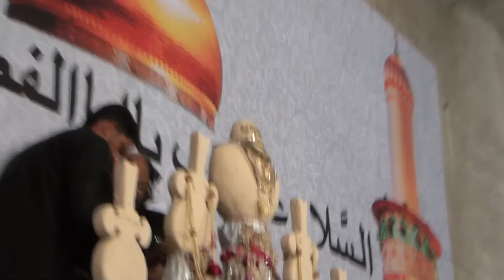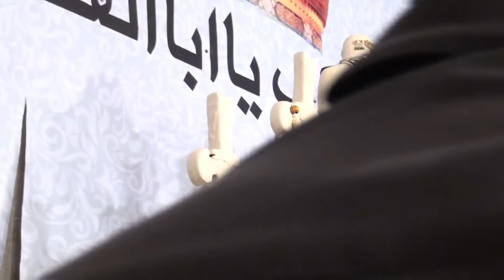2 Moharram @Bargah-E-Abul Fazlil Abbas as Hyderabad Azadari 1437 Hijri 16 Oct 2015-16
2 Moharram @ Bargah-E-Abul Fazlil Abbas as Zakir Sael -E-Babul Yaqeen Moulana Syed Waheed Uddin Hyder Jaffey Sahab Qibla Akhbari 1437 Hijri 16 Oct 2015-16